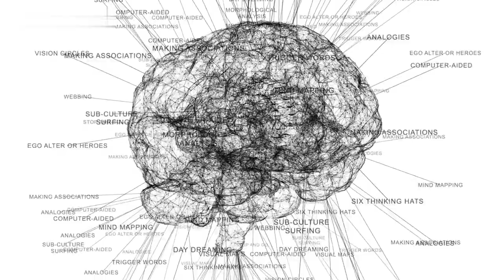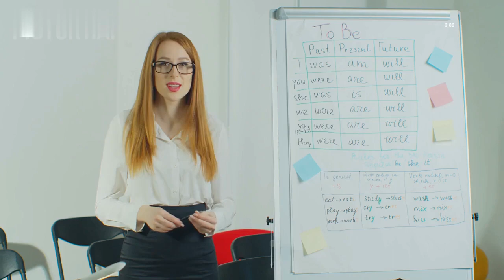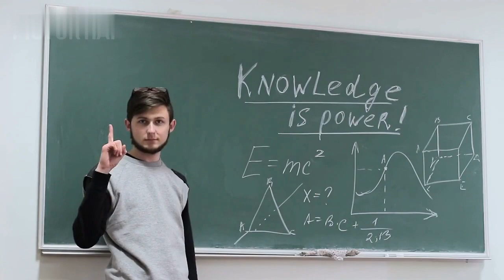Tech for Education: Showcase tech tools and platforms for learning and online education.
Welcome to our tech-packed journey through the world of online education! 🚀 In this video, we're going to showcase some of the most powerful and innovative tech tools and platforms that are transforming the way we learn.

In today's fast-paced digital world, technology has become an indispensable part of education. Whether you're a student looking to enhance your learning experience or an educator searching for effective teaching solutions, this video is your go-to resource.

🌟 Here's what you can expect:

Digital Classroom Solutions: Discover how virtual classrooms and interactive whiteboards are changing the face of traditional learning.

AI-Powered Tutoring: Explore the world of AI-driven educational platforms that provide personalized learning experiences.

Online Collaboration Tools: Uncover the secrets of efficient group projects and collaborative learning with the latest tools.

Learning Management Systems: Learn how LMS platforms simplify course administration and student engagement.

Interactive Learning Apps: Dive into the world of engaging educational apps that make learning fun and interactive.

Augmented and Virtual Reality: Experience education like never before with AR and VR applications.

Tech for Special Needs Education: Discover tech solutions that cater to diverse learning needs.

Online Assessment Tools: Explore how technology is revolutionizing the way we assess and evaluate student performance.

We'll be showcasing real-life examples, sharing expert insights, and providing tips on how to make the most of these incredible resources.

So, whether you're a student, teacher, or simply curious about the future of education, join us on this exciting tech-driven educational journey.

Let's embark on this digital adventure together and revolutionize the way we learn and teach with the power of technology. 📚💻🎓